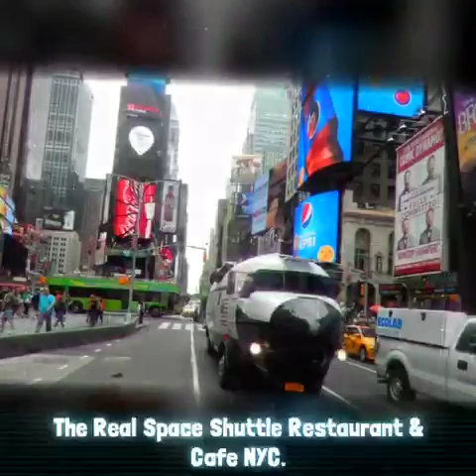The Space Shuttle Cafe Mobile Billboard NYC